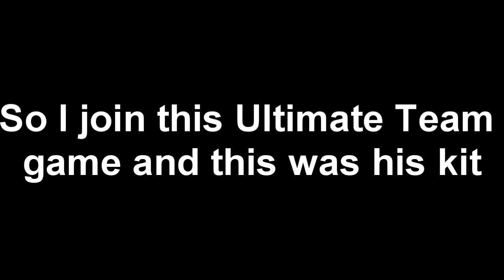Fifa Hacked Kit? LOLWTF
So I was in a game this is what I cam across. Can someone please explain in the comments haha. never the less thought it was funny so I uploaded it